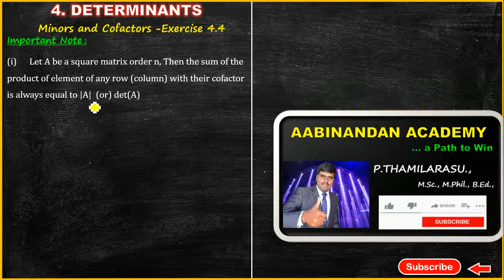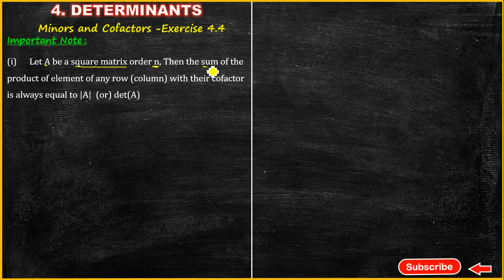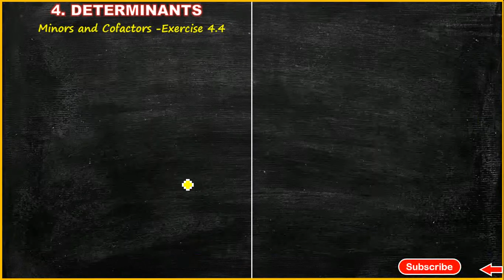DETERMINANTS CLASS 12 |CBSE | NCERT |JEE MATHS | MINIORS AND COFACTORS | EXERCISE 4.4|TAMIL |PART -3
Class XII (CBSE)  Topic Wise, Mark Wise and Year wise Board Question Bank
Class X(CBSE)  Topic Wise, Mark Wise and Year wise Board Question Bank